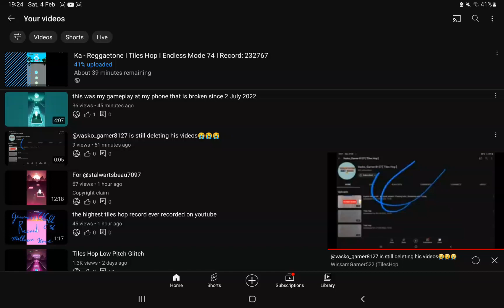a video is long uploading again